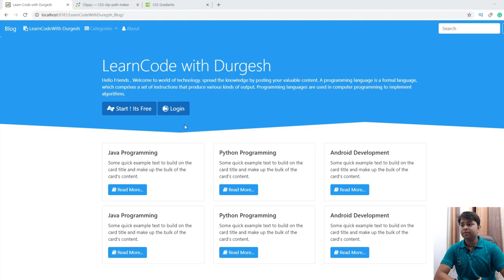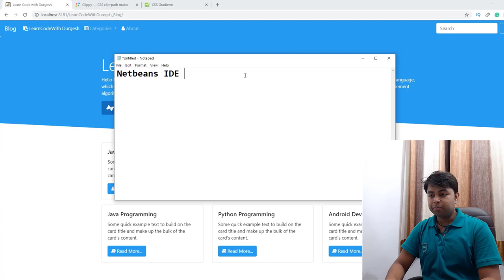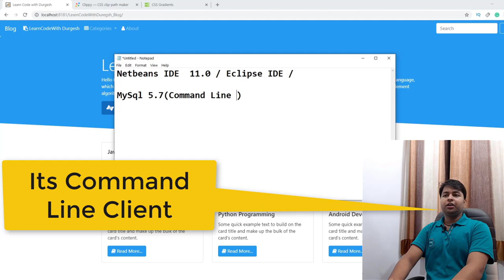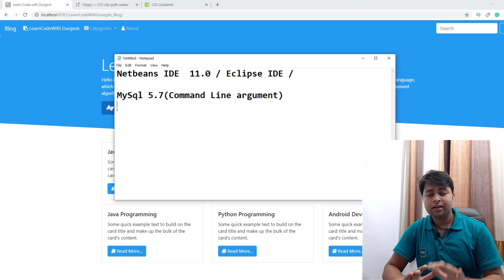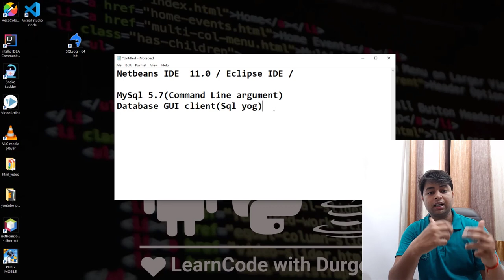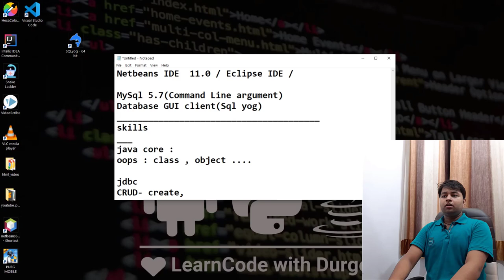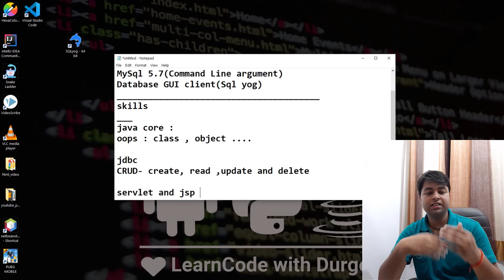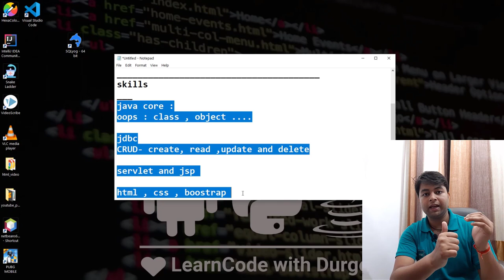Part #0 | Project Overview | TechBlog | Java Advance Project Tutorial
com/course/servlet-and-jsp/

in this video, we will talk about the project overview that we are going to make . its the very first video of java advance project.
In this video, we will learn what are the skills you required to make the best java advance project.
software needed to make the project in java.

Some tops and talk before going to make java project.